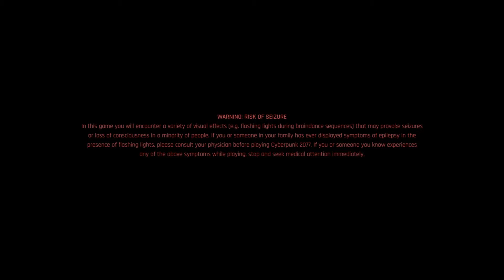Cyberpunk 2077*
Just playing some Cyberpunk